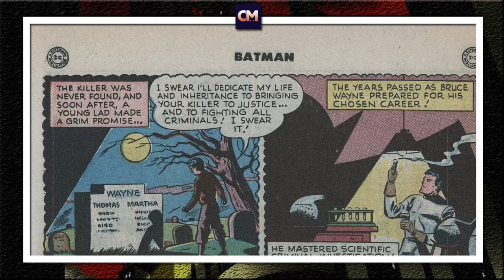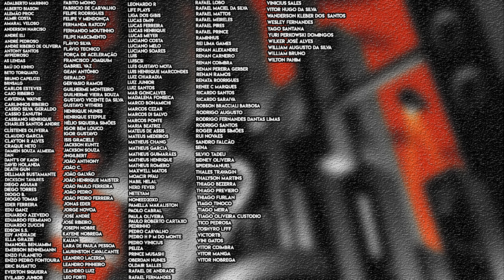CRIANDO O MITO! TODOS as 9 Origens CRONOLÓGICAS do Batman!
Hoje vamos passar por mais uma lista cronológica e observar todos as histórias que se propuseram a contar a origem do Batman, indo desde 1939 com Detective Comics 39, passando por Baman Ano Um e chegando até Batman Ano Zero.

Muitos elementos foram sendo criados que deram mais camadas em cima da história da criação do Homem-Morcego.

Bora comentar!

Valeu!